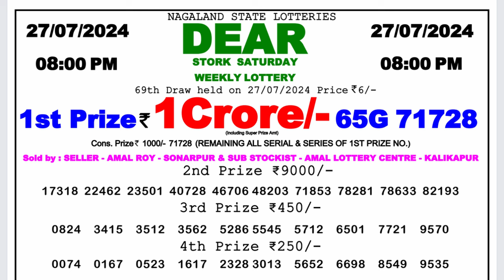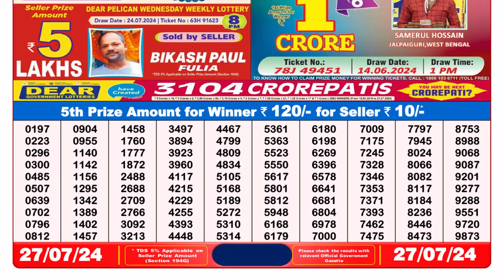✅Dear Lottery Sambad Live 8pm Result 27.07.24